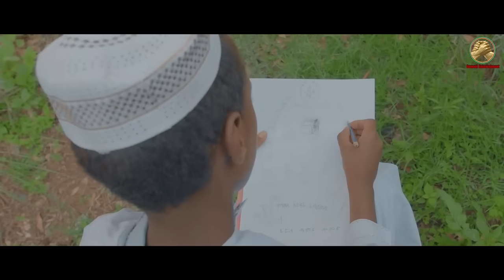Remix Music Fares Dima Menebr Eritrean Tigre Music Sulieman Ahmed Safara @SIMOTI ENTERTAINMEN 2023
This song is by Idris Muhammad Ali 'Remix, Suleman Ahmed